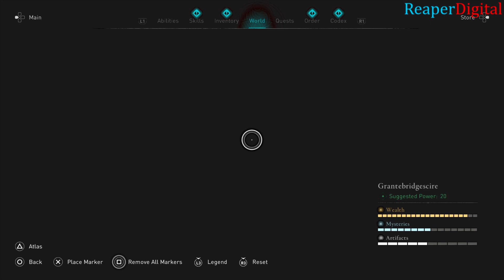Farmer's Rat Problem Mystery Abandoned Slipway Walk Thru Assassin's Creed Valhalla Grantebridgescire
In this video i show you how to complete the Farmer Mystery who has a rat problem, by unlocking the door to the Cat Lady's house.